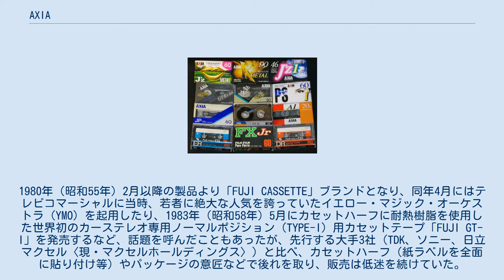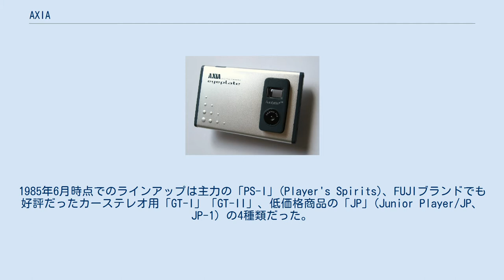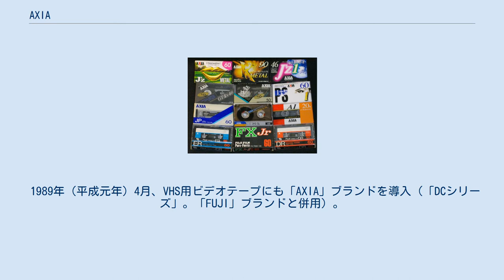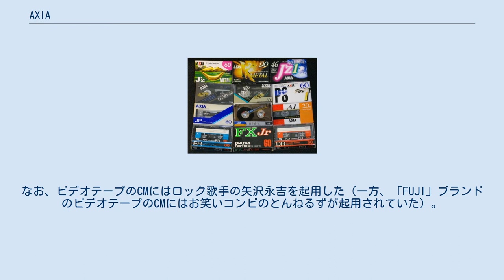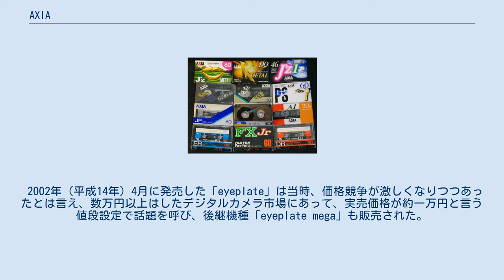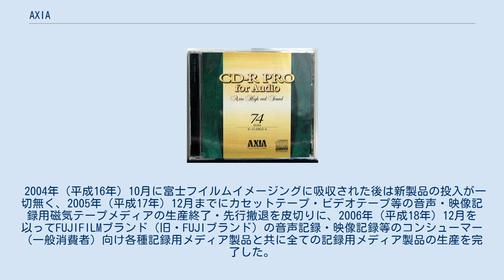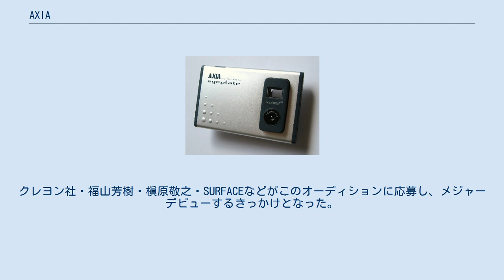AXIA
AXIAのロゴ 富士ブランドとAXIAブランドのCカセットテープ デジタルカメラAXIA eyeplate AXIAの音楽用CD-R AXIA（アクシア）は、富士フイルムグループ（現・富士フイルムホールディングス）が1985年（昭和60年）6月から2006年（平成18年）12月まで展開していた、コンパクトカセット用磁気テープを主力とする製品のブランドである。
ブランド名の誕生と商標登録と初告知は1985年4月。
 名前の意味はギリシャ語で「価値があるもの」（希: αξία）。
のちにブランドロゴの下に「Active eXciting Innovator All for you」と併記された。
 2006年12月を以ってブランド終了。
これによりAXIAはブランド誕生から21年半の歴史に幕を下ろした。
ブランド終了の理由としては、2000年代当時、主に若年層を中心としたコンパクトカセットやミニディスク（以下MD）等のオーディオ用録音メディアの需要が著しく低迷し、iPodを筆頭とする携帯型デジタルオーディオプレーヤーが台頭・普及してきたこと、およびオーディオ・ビジュアルの環境を取り巻くライフスタイルの変化などが、ブランド終了の背景にあるとされる。
 日本国内のみのローカルブランドであり、日本国外市場では従来通り、FUJIブランド（ただし最末期はFUJIFILMブランドへ変更）で商品を展開していた。
 主にコンパクトカセットやMD、録音用CD-R / RWなどといった音響メディアを発売したが、VHS/S-VHS用ビデオテープやDAT（デジタル・オーディオ・テープ）、デジタルコンパクトカセット（DCC）、デジタルカメラ、ポータブルオーディオなども発売された。
 富士フイルムは日本国内で初めてビデオテープの製造に成功するなど、磁気テープの分野でも高い技術力を有する。
1960年（昭和35年）9月、東京芝浦電気（現・東芝）と提携し、オープンリール用磁気テープ「東芝―富士フイルムサウンドテープ（S-100）」を発売する。
その後、自社開発となり、1968年（昭和43年）9月に富士フイルム出資で「富士オーディオ」を設立、1969年（昭和44年）11月に「富士フイルムカセットテープ」でカセットテープ市場に進出する。
1976年（昭和51年）2月には既存のフェリクロムポジション用テープを除く一連のカセットテープとしては業界初となる磁性体の2層塗り（ダブルコーティング）技術を採用した音楽専用ノーマルポジション用カセットテープ「FX-DUO」（後の全面改良に伴い「Renge6」に改称）、および従来の一般録音用LN級ノーマルポジション用カセットテープの代替かつ今日の音楽・一般録音兼用低級LH級ノーマルポジション用カセットテープの雛型となる「FX-Jr」（こちらも後の全面改良に伴い「Renge2」に改称）を発売。
1979年（昭和54年）12月に「富士オーディオ」から「富士マグネテープ」に社名変更。
1980年（昭和55年）2月以降の製品より「FUJI CASSETTE」ブランドとなり、同年4月にはテレビコマーシャルに当時、若者に絶大な人気を誇っていたイエロー・マジック・オーケストラ（YMO）を起用したり、1983年（昭和58年）5月にカセットハーフに耐熱樹脂を使用した世界初のカーステレオ専用ノーマルポジション（TYPE-I）用カセットテープ「FUJI GT-I」を発売するなど、話題を呼んだこともあったが、先行する大手3社（TDK、ソニー、日立マクセル〈現・マクセルホールディングス〉）と比べ、カセットハーフ（紙ラベルを全面に貼り付け等）やパッケージの意匠などで後れを取り、販売は低迷を続けていた。
 同社の市場調査の結果、オーディオマニアやカセットテープユーザーの「FUJI」カセットテープへの総合面での評価や認知度は至って低く、ブランドイメージの再興や上位3社からの切り替えは困難と見られた。
そこで日本国内における「FUJI」ブランドを順次止め、新ブランドの「AXIA」に切り替えての再出発を決断し、1985年（昭和60年）6月に最初の商品を発売した。
1985年6月時点でのラインアップは主力の「PS-I」(Player's Spirits)、FUJIブランドでも好評だったカーステレオ用「GT-I」「GT-II」、低価格商品の「JP」(Junior Player/JP、JP-1) の4種類だった。
ターゲッ...